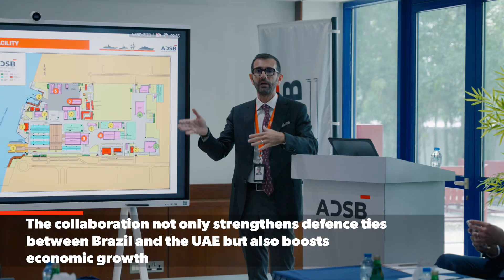EDGE and the Brazilian Navy sign strategic partnership to fully develop MANSUP by the end of 2025